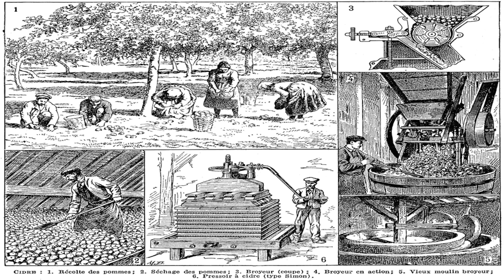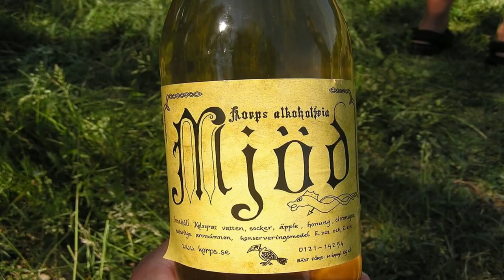What Kinds Of Booze Did Medieval People Actually Drink?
With alcoholic beverages a critical part of social life in the Middle Ages, what kinds of booze did medieval people actually drink?

We put great effort and time into each episode for your viewing enjoyment.

0:00 Introduction
0:35 Medieval Ales
3:48 Medieval Cider
4:41 Medieval Wine
6:09 Medieval Mead
7:04 Drinking Environment In Medieval Times

For attribution:  Images, video clips and music in the Public Domain or free to use without attribution are carefully selected and appreciated.  Thank you.

Thank you for supporting MedievaltoModern. I wish you good tidings as we remember that sharing knowledge has been a noble deed throughout the ages.

Craig.